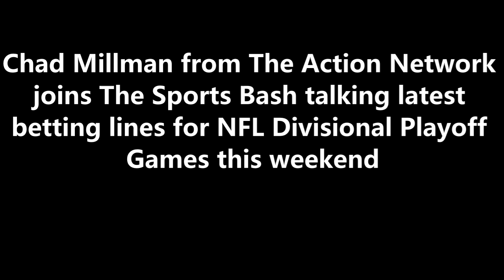Chad Millman from The Action Network talks latest betting lines for NFL Divisional Playoff Games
Chad Millman from The Action Network joins The Sports Bash talking latest betting lines for NFL Divisional Playoff Games this weekend